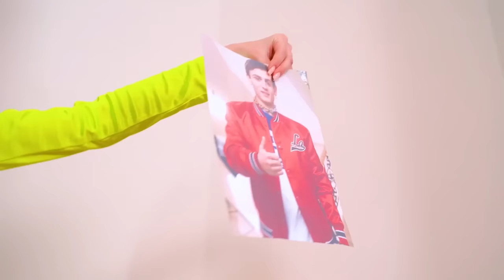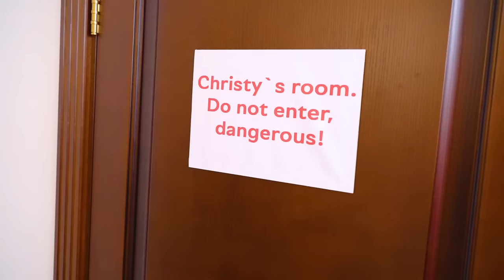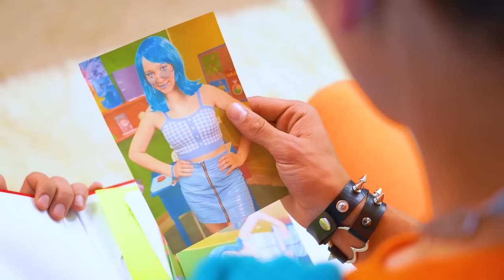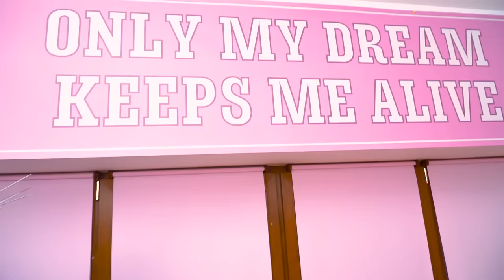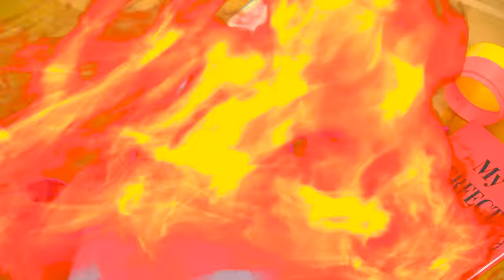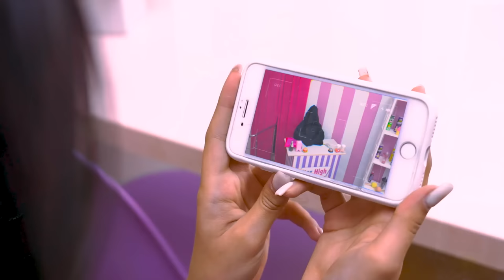Four Elements: Fire, Water, Air and Earth || We Exchanged Our Powers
Four Elements: Fire, Water, Air and Earth exchanged their powers. What does this mean? That the danger is very close, because they do not know how to manage them. Girls will have to get used to their new superpowers and use them only for their intended purpose. But will they succeed? Find out in our new video - Four Elements: Fire, Water, Air and Earth || We Exchanged Our Powers!